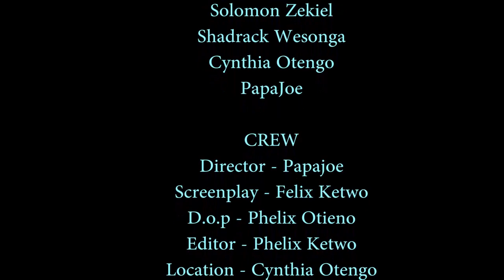The Necklace - Short film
A story by Felix Ketwo.
Produced by the Dreammakers Filmmakers Community Hub
A Papajoe concept